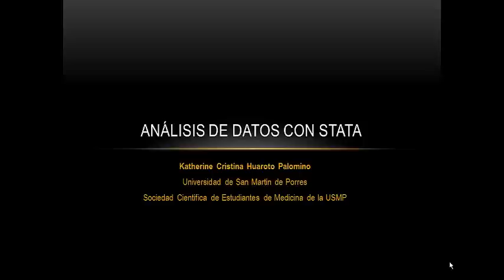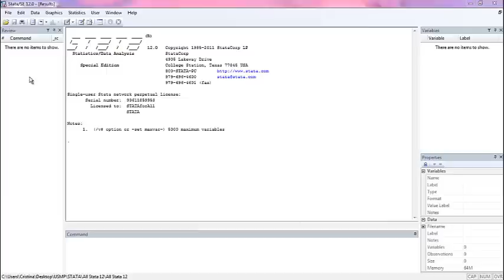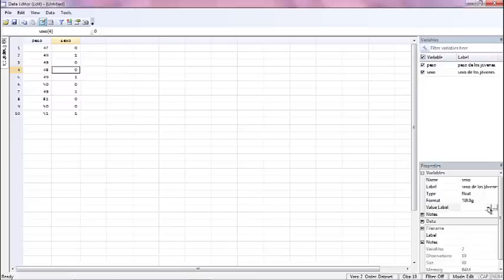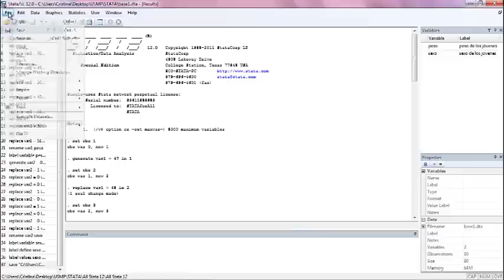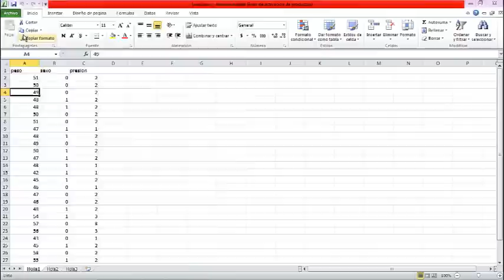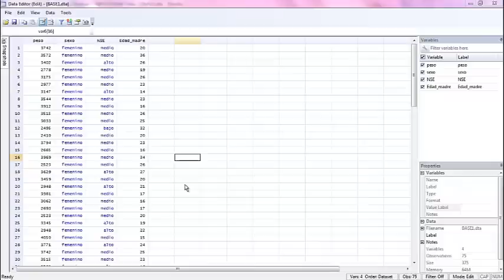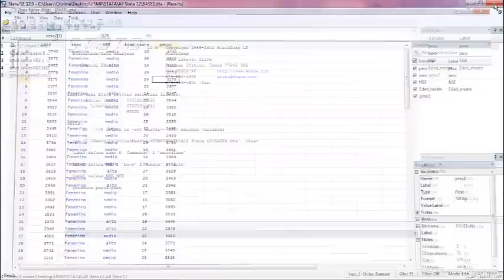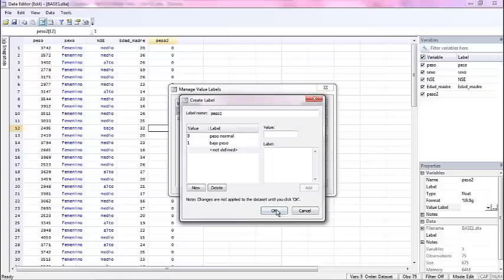STATA 1) Introducción a Stata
Lista de reproducción del curso completo de Análisis estadístico con Stata

Revisa más contenido, y conoce los cursos que dicta EviSalud sobre investigación y lectura crítica, en: